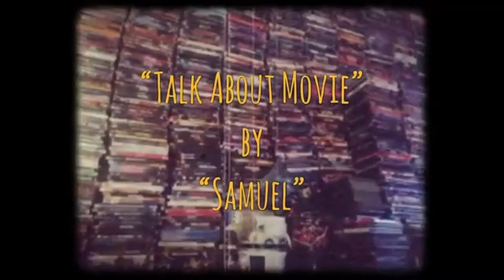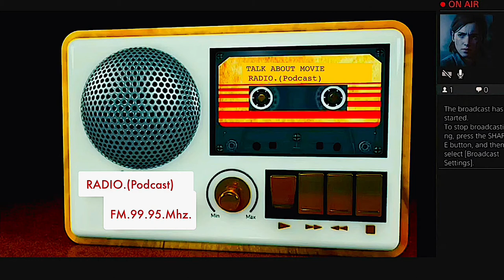| แนะนำหนังน่าสะสม | กาลครั้งหนึ่งในฮอลลีวู้ด | ONCE UPON A TIME IN HOLLYWOOD-2019 | MOOHAM Bros.TH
-แสบ
-sabsamuel
-sabsamuelkhamphiman

RADIO-VERSION.(Podcast)

กาลครั้งหนึ่งใน...ฮอลลีวู้ด
พ.ศ. 2562/2019
ภาพยนตร์แนว ‧ ตลกร้าย/ดราม่า/ตื่นเต้น/แอ๊กชั่น/อิงจากเรื่องจริง
Once Upon a Time in Hollywood is a 2019 comedy-drama film written and directed by Quentin Tarantino. Produced by Columbia Pictures, Bona Film Group, Heyday Films, and Visiona Romantica and distributed by Sony Pictures Releasing, it is a co-production between the United States, United Kingdom, and China.
วันที่ออกฉาย: 9 กันยายน 2562 (ประเทศไทย)
ผู้กำกับ: เควนติน แทแรนติโน
บ็อกซ์ออฟฟิศ: 374.3 ล้าน USD
รางวัล: รางวัลออสการ์ สาขาออกแบบงานสร้างยอดเยี่ยม, รางวัลออสการ์ สาขานักแสดงสมทบชายยอดเยี่ยม, เพิ่มเติม
รางวัลที่ได้รับการเสนอชื่อเข้าชิง: รางวัลออสการ์ สาขานักแสดงนำชายยอดเยี่ยม
รางวัลออสการ์ สาขานักแสดงนำชายยอดเยี่ยม
พ.ศ. 2563 · ลีโอนาร์โด ดิแคพรีโอ
รางวัลออสการ์ สาขาภาพยนตร์ยอดเยี่ยม
พ.ศ. 2563 · เควนติน แทแรนติโน, เดวิด เฮเมน, แชนนอน แมคอินทอช
รางวัลปาล์มทองคำ
พ.ศ. 2562 · เควนติน แทแรนติโน
บริติช อะคาเดมี่ ฟิล์ม อวอร์ดส์ สาขาภาพยนตร์ยอดเยี่ยม
Once Upon a Time in Hollywood is a 2019 comedy-drama film written and directed by Quentin Tarantino. Produced by Columbia Pictures, Bona Film Group, Heyday Films, and Visiona Romantica and distributed by Sony Pictures Releasing, it is a co-production between the United States, United Kingdom, and China. It features a large ensemble cast led by Leonardo DiCaprio, Brad Pitt, and Margot Robbie. Set in 1969 Los Angeles, the film follows a fading character actor and his stunt double as they navigate the rapidly changing film industry, with the looming threat of the Tate-LaBianca Murders hanging overhead. It features "multiple storylines in a modern fairy tale tribute to the final moments of Hollywood's golden age."
Announced in July 2017, it is the first Tarantino film not to involve Bob and Harvey Weinstein, as Tarantino ended his partnership with the brothers following the sexual abuse allegations against the latter. After a bidding war, the film was distributed by Sony Pictures, which met Tarantino's demands including final cut privilege. Pitt, DiCaprio, Robbie, Zoë Bell, Kurt Russell, and others joined the cast between January and June 2018. Principal photography lasted from June through November around Los Angeles. This was the final film to feature Luke Perry, who died on March 4, 2019.

Once Upon a Time in Hollywood premiered at the Cannes Film Festival on May 21, 2019, and was theatrically released in the United States on July 26, 2019 and in the United Kingdom on August 14. The film has grossed $374 million worldwide and received praise from critics for Tarantino's screenplay and direction, acting, cinematography, costume design, production values, and soundtrack. Among its various accolades, the film was chosen by the American Film Institute and the National Board of Review as one of the top ten films of the year. It received 10 nominations at the 92nd Academy Awards, including Best Picture, and won Best Supporting Actor (Pitt) and Best Production Design. It also won Best Motion Picture – Musical or Comedy at the 77th Golden Globe Awards.

A television series titled Bounty Law, based on a TV program depicted in the film, is currently being developed by Tarantino.

Directed by
Quentin Tarantino
Produced by
David Heyman
Shannon McIntosh
Quentin Tarantino
Written by
Quentin Tarantino
Starring
Leonardo DiCaprio
Brad Pitt
Margot Robbie
Emile Hirsch
Margaret Qualley
Timothy Olyphant
Austin Butler
Dakota Fanning
Bruce Dern
Al Pacino
Cinematography
Robert Richardson
Edited by
Fred Raskin
Production
companies
Columbia Pictures
Bona Film Group
Heyday Films
Visiona Romantica
Distributed by
Sony Pictures Releasing
Release date
August 14, 2019 (United Kingdom)
Running time
161 minutes
Country
United States
United Kingdom
China
Language
English
Budget
$90–96 million
Box office
$374.3 million